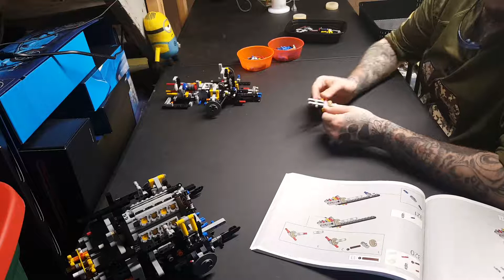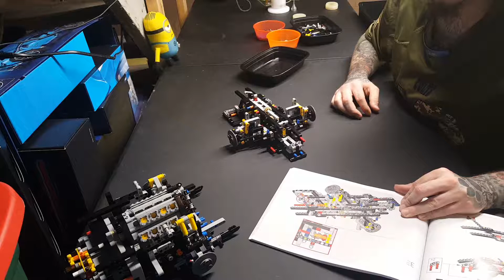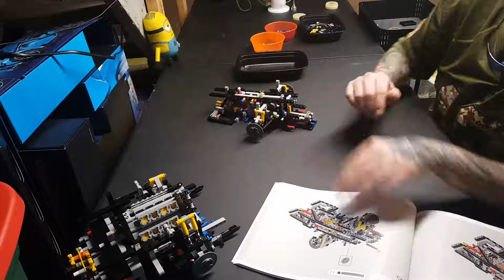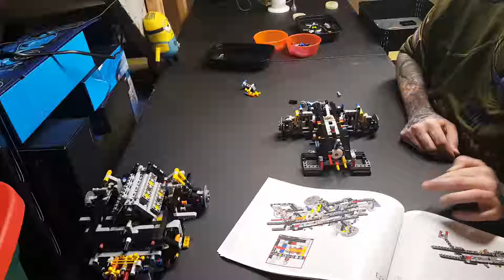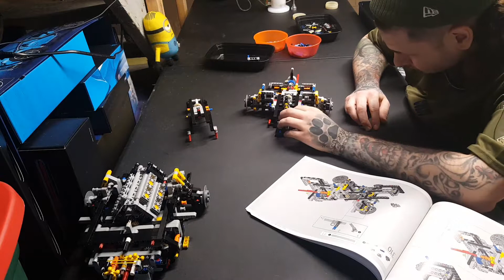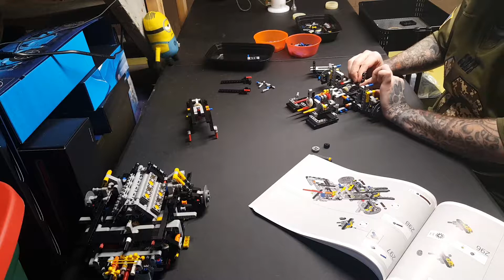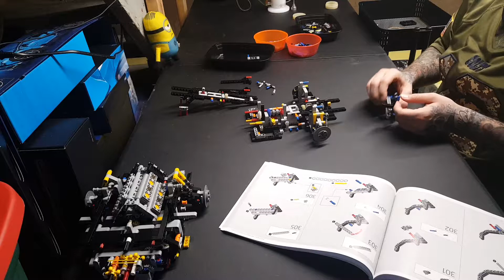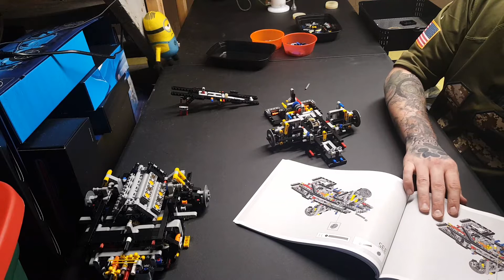Stage 5 Lego Bugatti build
Stage  5 of the Lego Bugatti build. I had made a couple mistakes in stage 4 that I had to tear back apart, and fix. Coming along great though.